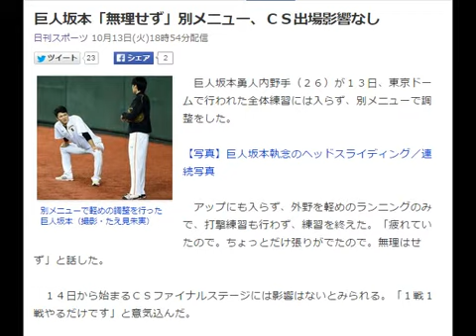巨人坂本「無理せず」別メニュー、ＣＳ出場影響なし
別メニューで軽めの調整を行った巨人坂本（撮影・たえ見朱実）
　巨人坂本勇人内野手（２６）が１３日、東京ドームで行われた全体練習には入らず、別メニューで調整をした。

【写真】巨人坂本執念のヘッドスライディング／連続写真

　アップにも入らず、外野を軽めのランニングのみで、打撃練習も行わず、練習を終えた。「疲れていたので。ちょっとだけ張りがでたので。無理はせず」と話した。

　１４日から始まるＣＳファイナルステージには影響はないとみられる。「１戦１戦やるだけです」と意気込んだ。　引用：Yahooニュース